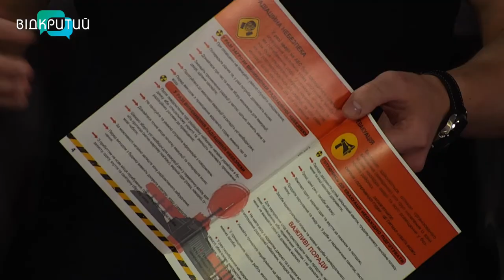Андрій Чайко у програмі "Фреш" з Юлією Сиротою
Тестування нової системи сповіщення населення про надзвичайні ситуації викликало багато питань. Сьогодні ми поспілкуємося з провідним фахівцем відділу організації реагування та готовності підрозділів управління реагування на надзвичайні ситуації (УР на НС) Головного управління ДСНС України у Дніпропетровській області, капітаном служби цивільного захисту - Андрієм Чайко. _______________________________________________